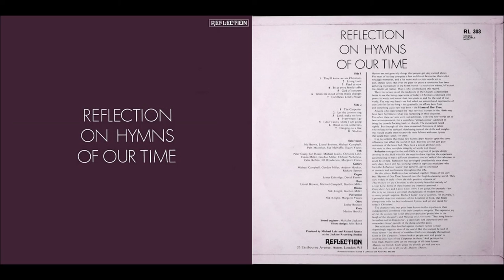Reflection 1971 LP: Reflection On Hymns Of Our Time: B2 Let The Cosmos Ring